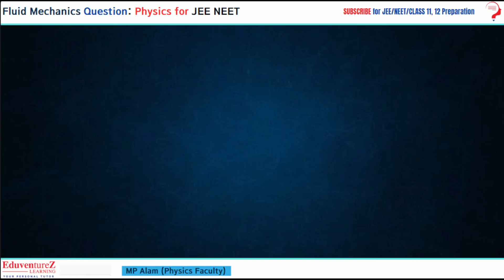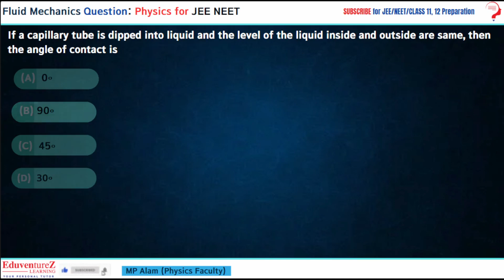If a capillary tube is dipped into liquid and the levelsof the liquid inside and outside are same, t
If a capillary tube is dipped into liquid and the levels of the liquid inside and outside are same, then the angle of contact is

🌊 Dive Deeper into Fluid Mechanics - Class 11 Physics Series! 🚰

Welcome back to another exciting installment of our Class 11 Physics series, where we unravel the mysteries of Fluid Mechanics! If you've ever wondered how liquids and gases behave, or why things float or sink, you're in the right place. Join us on this educational journey as we break down complex concepts into easy-to-understand lessons.

🔬 Lesson Highlights:

1. Introduction to Fluid Mechanics:

Discover the basics - what defines a fluid and the fundamental differences between liquids and gases.
Explore the properties of fluids - viscosity, density, and how they impact the behavior of fluids.
2. Fluid Statics - The Calm Before the Storm:

Immerse yourself in the world of fluids at rest. Understand how pressure acts within a fluid and the concept of hydrostatic pressure.
Solve problems involving fluid statics, with practical examples to solidify your understanding.
3. Fluid Dynamics - Riding the Wave of Knowledge:

Journey into the dynamic side of fluids, exploring fluid flow, streamlines, and the principles behind Bernoulli's Equation.
Uncover the continuity equation and its application in analyzing fluid motion.
4. Laws that Govern Fluids:

Explore Pascal's Law and Archimedes' Principle, fundamental laws that govern fluid mechanics.
Understand the buoyant force and how it relates to objects submerged in fluids.
5. Real-world Applications - Bringing Theory to Life:

Witness the application of fluid mechanics in everyday life and engineering marvels.
From the aerodynamics of aircraft to the plumbing in your home - see how these principles shape the world around us.
🎯 Why Watch?

Perfect for Class 11 students and anyone curious about the wonders of physics.
Engaging animations, clear